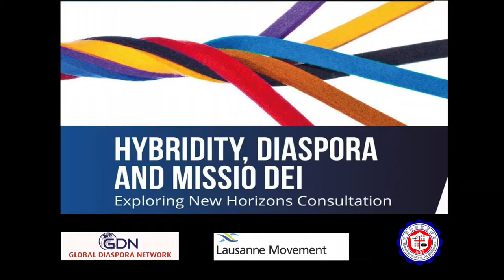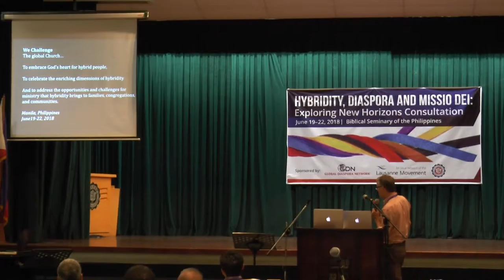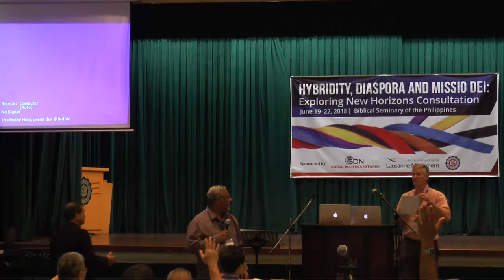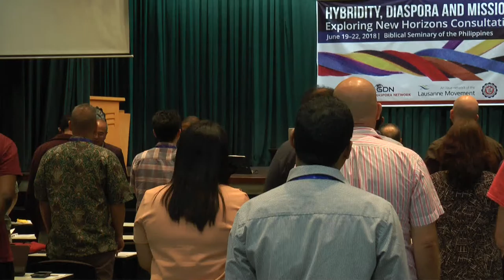HDM 36 Communion and Fellowship